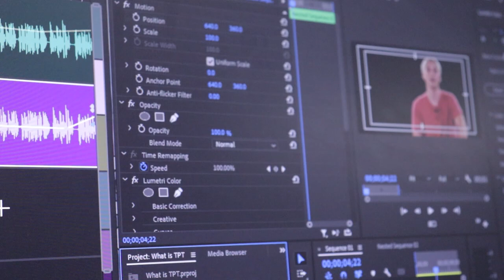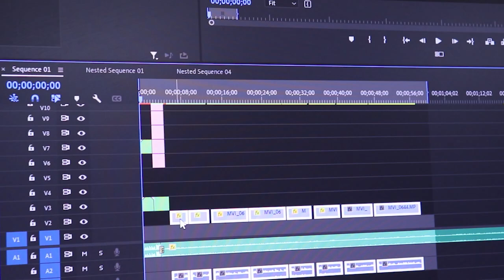What Is TPT? by FPTC Television Production Technology Student Chase Busby on June 4, 2024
The Television Production Technology Program at Florida Panhandle Technical College prepares students for a career in Cinematography, Filmmaking, Television or Video Production.
TPT students were challenged by Instructor Paul Goulding to produce a video sequence, explaining, from their perspective 'What is TPT?', as seen in this video clip by Chase Busby, FPTC TPT student.